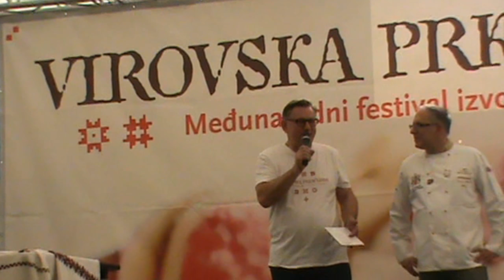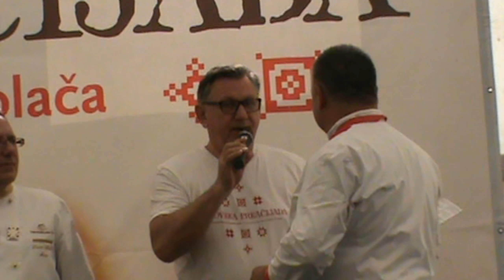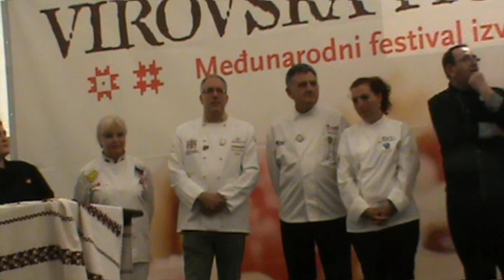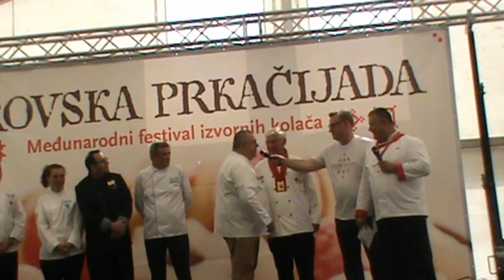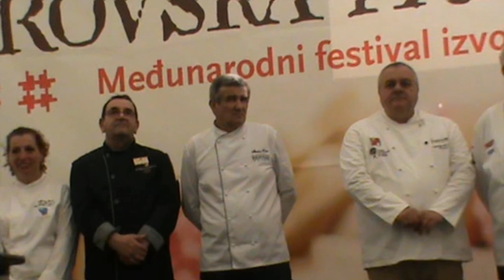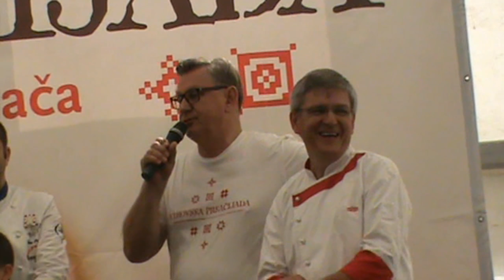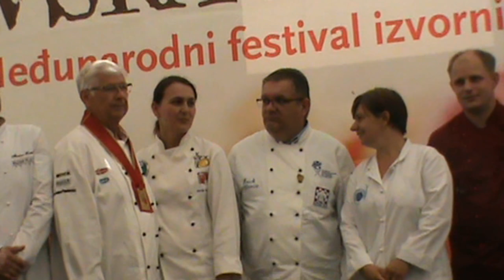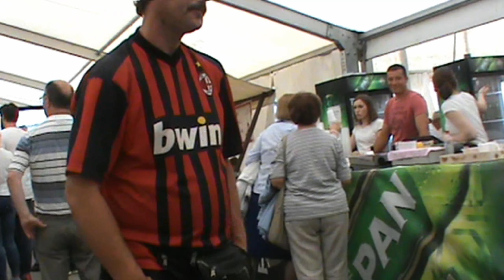Virovska prkačijada 2018 završetak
Završetak Virovske prkačijade 2018

Completion of the Virovska  Prercheada 2018

Abschluss der Virovska Prercheada 2018